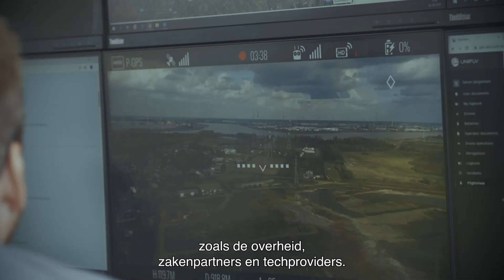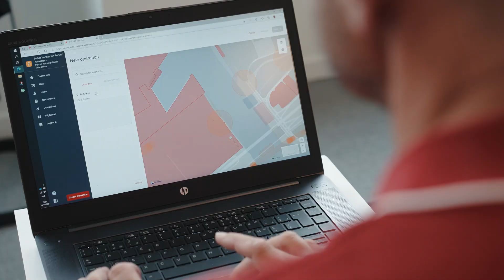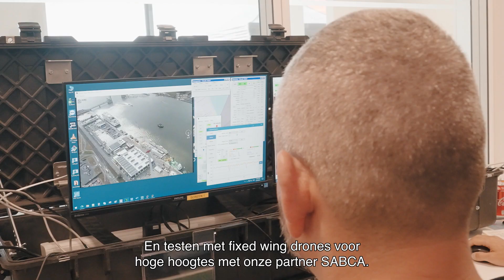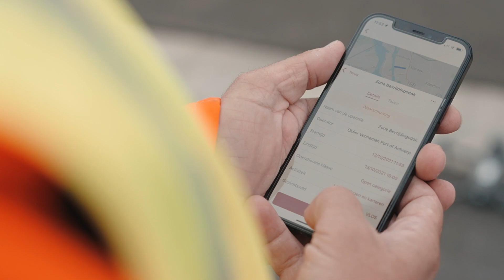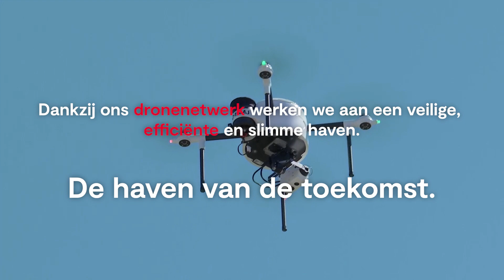Slimme drones in de haven van Antwerpen - Digitale Thuishaven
Port of Antwerp zet autonome drones in als extra paar ogen om de veiligheid in het uitgestrekte havengebied te verhogen. Expert Bob Spanoghe legt uit hoe dat in z’n werk gaat